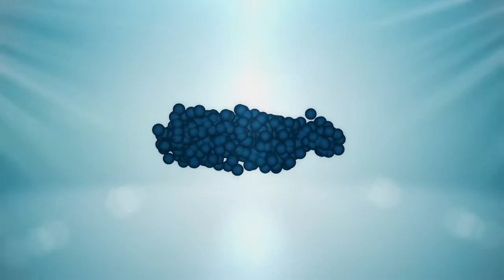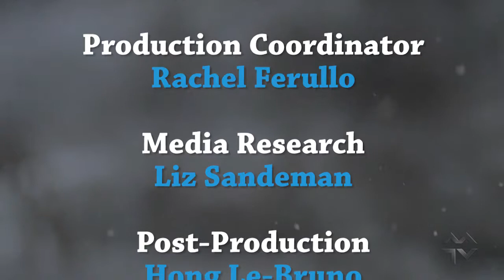Jazz Winterfest 2016: Medfield HS Jazz Choir